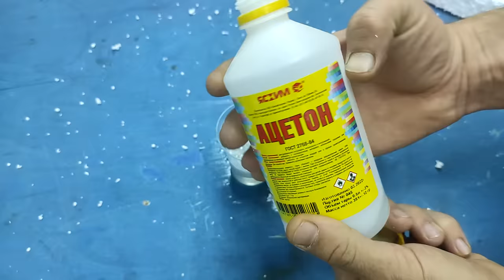НЕ ВЫКИДЫВАЙ остатки ПЕНОПЛАСТА! Отличные идеи в домашних условиях своими руками!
ХИТРОСТИ мастеров и полезные приспособления!! А ты и не знал!! Полезные советы из пенопласта! ХИТРОСТИ СТАРЫХ МАСТЕРОВ! ЛАЙФХАК идеи в домашних условиях для мастерской и дома! СЕКРЕТЫ мастеров из пенопласта!